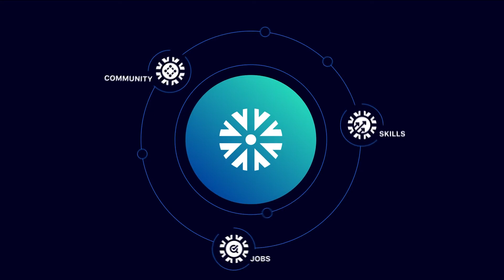Electric Revolution Skills (ERS) Hub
The Electric Revolution Skills (ERS) Hub connects the electrification community. Through an integrated digital platform that gives inclusive access to training, development and jobs across the nation, the Hub will support and empower the sectors and supply chains of UK PEMD. The Hub and Coventry University, in collaboration with UKRI and the DER initiative, are committed to helping energise and grow the community so that it can meet the challenges of the future.